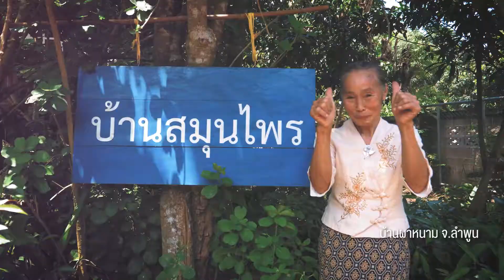Be Life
เคยมั้ย ที่อยากจะหลีกหนีความวุ่นวาย ความต้องการในใจเรียกร้องหาความ เรียบง่าย และค้นหาประการ์ณใหม่ๆ ของวิถีแห่งชุมชน ที่เต็มไปด้วยน้ำใจ รอยยิ้ม และมิตรภาพ กับการท่องเที่ยววิถีชุมชน ผ่านการนำทาง โดย เต้ย จรินพร Be life เที่ยวด้วยรอยยิ้ม เหนือเ1 ในใจ เที่ยวได้ไม่รู้จบ เชียงใหม่ ลำพูน ลำปาง แม่ฮ่องสอน